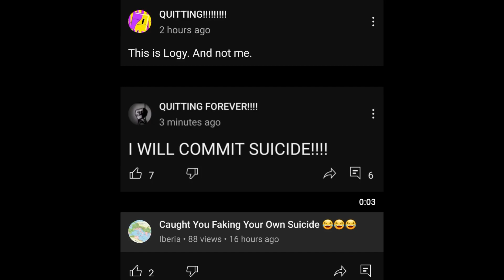My Response To